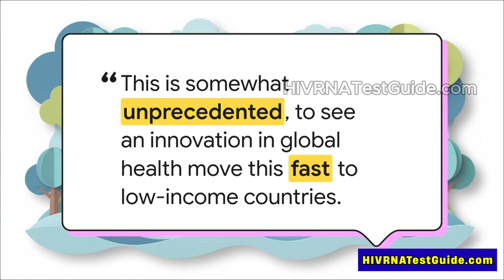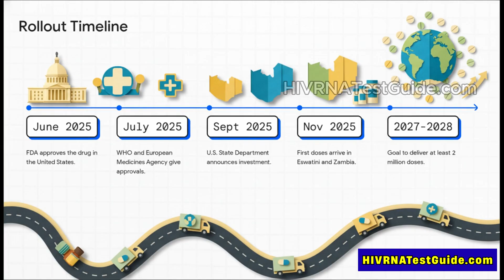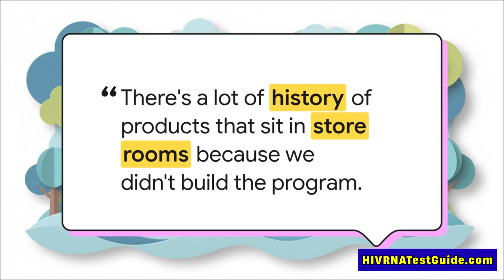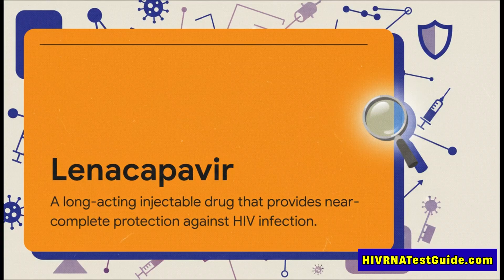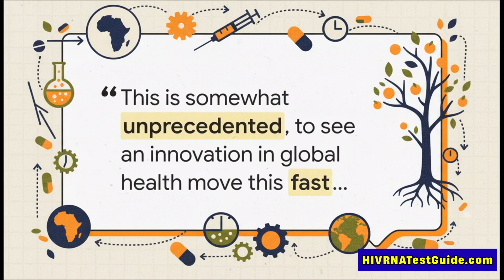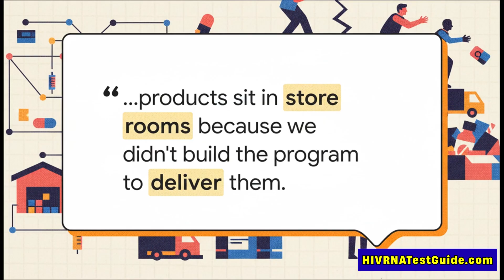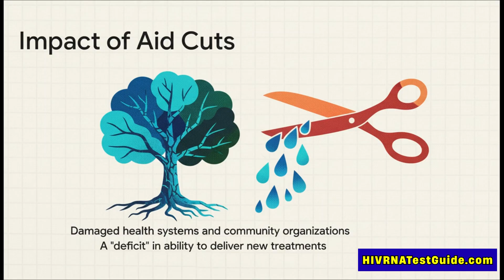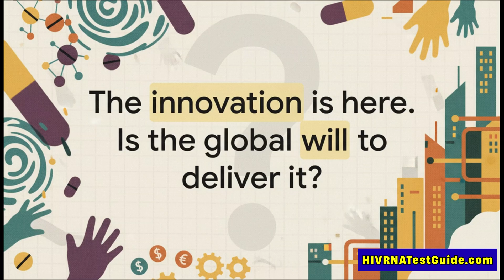Breakthrough HIV Vaccine Set To Roll Out in Africa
A major shift in HIV prevention is underway — and it’s happening faster than anyone expected. Just months after its approval in the United States and other high-income countries, the breakthrough HIV prevention drug lenacapavir is officially being rolled out in Eswatini and Zambia, two African countries with some of the highest HIV burdens in the world.

🔎 Looking for HIV Testing or Early Detection or Felling Doubtful About Your Symptoms?

✅ Early Detection Can Save Your Life
✅ Protect Your Partner and Loved Ones
✅ HIV Is Treatable — But Only If You Know Your Status
✅ Modern Tests Like the HIV RNA Test Give Results Fast and Accurately

🧪 4,500+ HIV Testing centers.

🧪 Quick, Confidential. Affordable. No judgment.

We’ll break everything down in simple and easy-to-understand language:

In this video, we break down why lenacapavir is being called a “breakthrough” HIV prevention solution, how only two injections per year can offer near-complete protection, and why global health organizations are racing to distribute millions of doses by 2028.

We’ll explore:

How the U.S. State Department, Gilead Sciences, and the Global Fund are working together?
Why only 500 doses have been delivered so far — and what comes next
The political and economic obstacles created by past foreign aid cuts
Why lenacapavir is considered a game-changer for communities with high HIV transmission risk?
Which African countries will receive the drug next?
How health ministries and local organizations will play a critical role in distribution?

If you want understandable, research-backed insights into HIV prevention, treatment innovation, and global health strategy, this video gives you a complete and clear overview of one of the most important HIV developments of the decade.